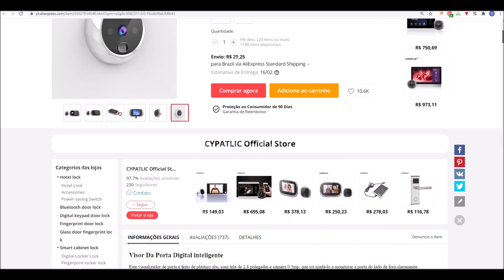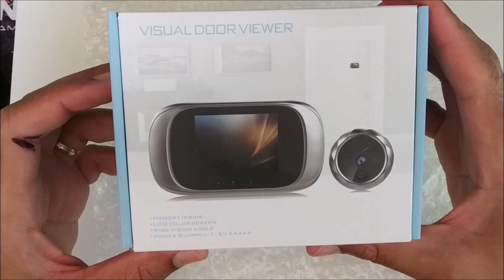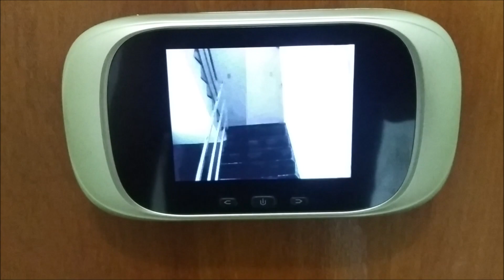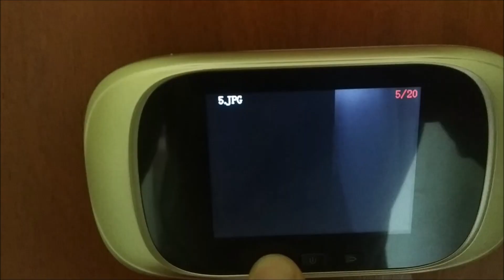NOVO OLHO MÁGICO DIGITAL - INSTALAÇÃO E DEMONSTRAÇÃO - DIGITAL PEEPHOLE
Neste vídeo eu mostro como trocar o seu antigo olho mágico tradicional por um novo e moderno olho mágico digital.